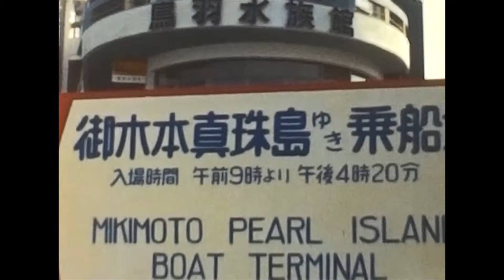1960s.JAPAN.Ise Jingu.Mikimoto Pearl Island.The most famous shrine in Japan.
Ise Jingu is a shrine located in Ise City, Mie Prefecture. The official name is "Jingu" without the place name (Ise), and it is commonly called Ise Jingu to distinguish it from other Jingu. It is also called "Ise Jingu", "Ise-san" and "Ojingu-san" with familiarity. It is the main sect of the Association of Shinto Shrines (honso, a shrine that stands on top of all shrines). One of the top seven of the twenty-two companies. Also, one of the shrines that has never been awarded a Shinkai. In ancient times, it was one of the two temples of Usa Jingu, and in the Middle Ages, along with Iwashimizu Hachimangu. In the modern system of shrines from the Meiji era to before the Pacific War, shrines located above all shrines were excluded from the shrine ranking. There are two main shrines in Ise Jingu, the Emperor Omikami, which enshrines Amaterasu Omikami, and the Toyosuke Omikami, which enshrines the guardian deity of clothing, food, and shelter. The Imperial Grand Shrine is called the Naiku, and the Toyokei Grand Shrine is called the Geku. In a broad sense, a total of 125 shrines, including Betsugu, Setsusha, Setsumatsusha, and the companies under their jurisdiction, are collectively referred to as "Jingu." In this case, the locations are distributed in 4 cities and 2 counties in Mie prefecture. Many other shrines were influenced by Buddhist architecture and turned into tiled roofs and red-painted buildings, but Ise Jingu inherits the ancient architectural style of Shinmei-zukuri. It originated from a stilt warehouse in the Yayoi period and is said to have been a special building offering offerings to God. In addition, the ceremony is held once every 20 years). Since Ise Jingu enshrines Amaterasu Omikami, the deity of the imperial family, it has historically been strongly linked to the authority of the imperial family and the imperial court, and the Saio shrine was established until it was cut off during the Northern and Southern Dynasties. Even today, it is customary for the emperor and empress to worship, as well as for the Prime Minister and the Minister of Agriculture, Forestry and Fisheries to worship at the beginning of the year. Since the Middle Ages, not only the imperial family but also the "total guardian of the nation" has gathered faith from all levels including the common people and has produced a huge number of worshipers. It became the center of worship in Japan, such as the occurrence of "thanks". The current priest is Sayako Kuroda (125th Emperor Akihito 1st Princess, 126th Emperor Tokuhito Sister), and Omiya Tsukasa is Kiyohisa Komatsu, the head of the former Marquis of Komatsu.
In Japan, when we say simply "pre-war", we usually refer to the period before the outbreak of World War II, starting with the attack on Pearl Harbor. The Japanese economy grew by leaps and bounds over a period of about 19 years, from 1954 to 1973, when the domestic postal code system and Euroclear were established in 1968, followed by rapid progress in bringing the bill clearing system online. In 1956, the White Paper on the Economy was published. During the period of rapid economic growth in the 1960s and 1970s, the economy benefited from special demand from the 1964 Tokyo Olympics and the 1970 Osaka World's Fair. In 1968, the country's gross national product (GNP) surpassed that of West Germany to become the second largest in the world. Bullet trains and expressways were built.